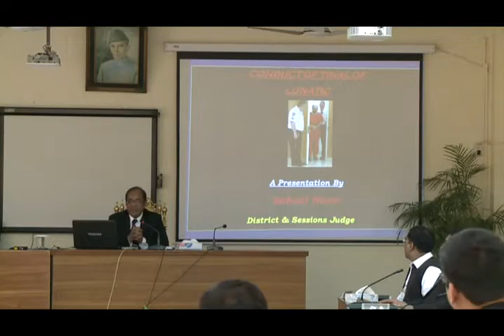"Trial of Lunatic" by Mr. Justice Sohail Nasir LHC (The then D&SJ)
Lecture was Delivered to the Civil Judges from All Over Pakistan on 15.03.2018 at FJA.